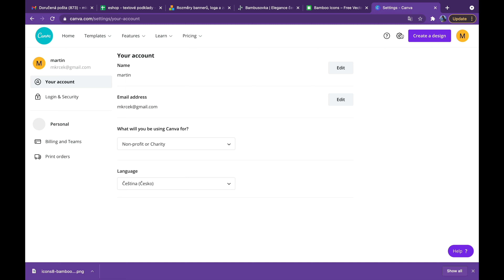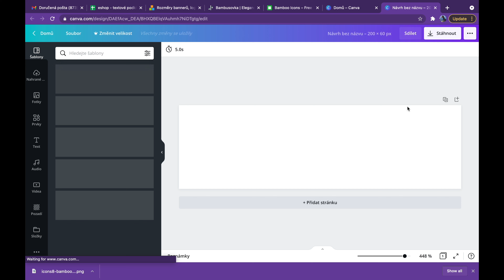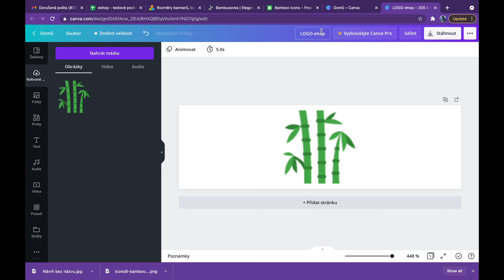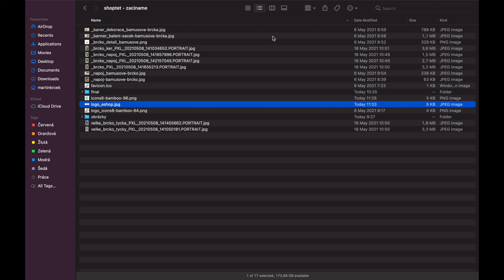Kurz: eshop - jak založit a provozovat Shoptet & Canva | #3.3 - Logo: úpravy v nástroji Canva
Logo: úpravy velikosti a formátu v nástroji Canva
Zvládnete to už za 45 minut. Stačí vám jen Google účet, všechno ostatní vás naučíme.

Lektor:
Martin Krček: Google Certified Trainer & Google Developer Expert
+ Shoptet Partner

Živé vysílání:
O další tipy se podělíme na našem workshopu ZDARMA.